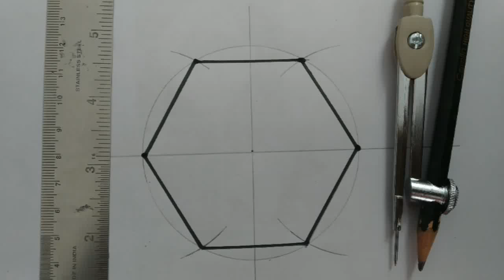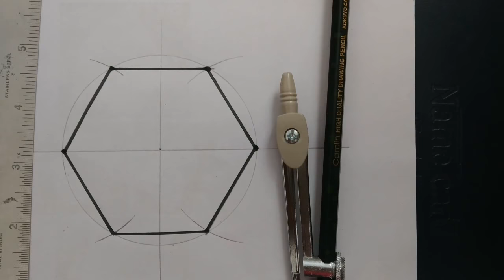How to draw hexagon with using compass | Engineering Drawing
How to draw hexagon with using compass Step by step..